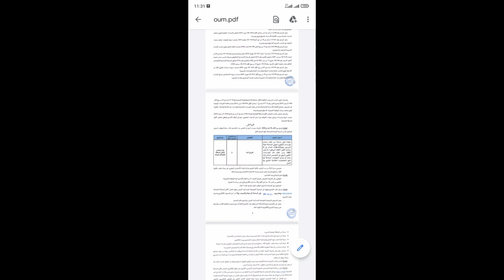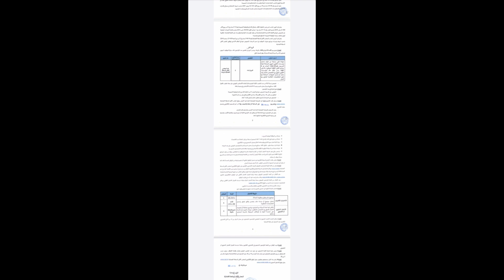مباراة التوظيف في المجلس الأعلى للسلطة القضائية السلم 8 الشروط وطريقة التسجيل